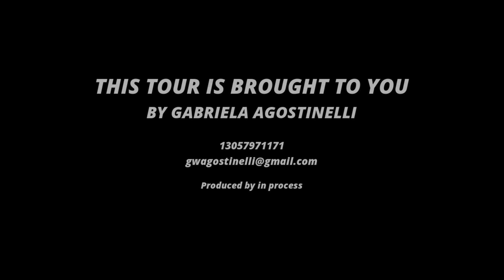48135 Waterview Dr, Saint Inigoes MD 20684, USA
48135 Waterview Dr, Saint Inigoes MD 20684, USA